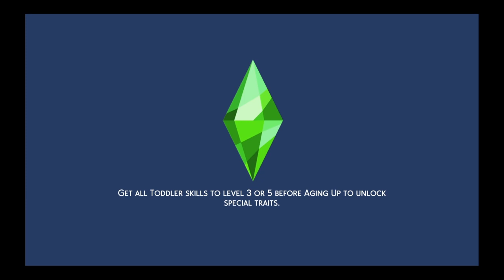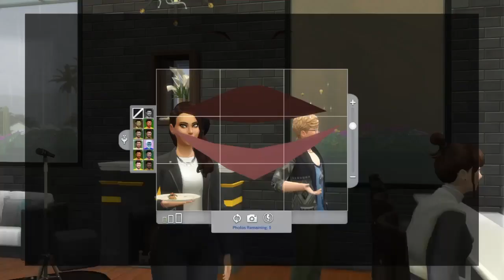Sims 4 Shanas Life :Episode 16 (Shanas Makeover)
Hello everyone welcome to another episode of Shanas Life